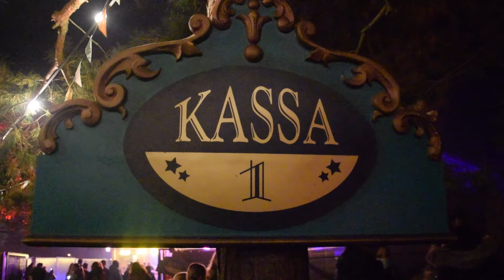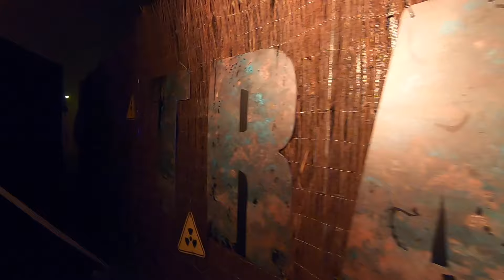Toverland Halloween Nights 2020! Het tweede en laatste weekend.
In mijn video's neem ik jullie mee naar pretparken over de hele wereld! In deze video bezoek ik het tweede weekend van de Toverland Halloween Nights van 2020! Helaas bleek het achteraf ook het laatste weekend te zijn.

Grote dank aan alle Toverland medewerkers, voor en achter de schermen, welke keihard hebben gewerkt om de Halloween Nights mogelijk te maken dit jaar. Ik heb intens genoten, ook al was het maar van korte duur. Hopelijk tot volgend jaar, tijdens de Halloween Nights van 2021!

Subscriben op mijn kanaal is altijd leuk! Dan krijg je binnenkort mijn volgende avontuur voorgeschoteld!

Toffe pretpark merchandise kopen en tegelijk mijn kanaal ondersteunen? Koop dan iets uit mijn shop op Spreadshirt!

Heb je een vraag? Of misschien een suggestie, opmerking of iets anders?

Deze video is opgenomen op vrijdag 16 en zaterdag 17 oktober 2020.